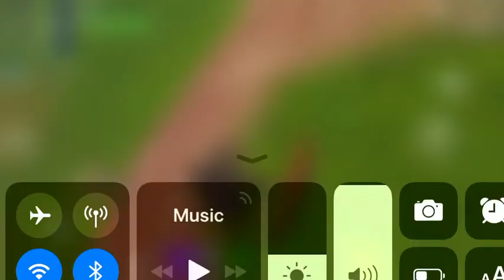Getting a successful loop on a fortnite mobile shopping cart ramp...almost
Song- Kolors by Monte Booker